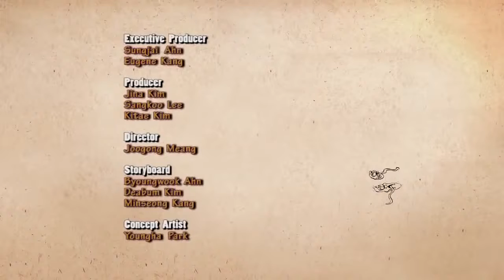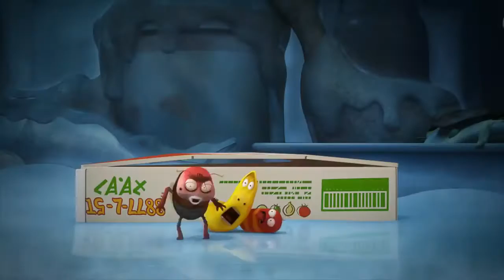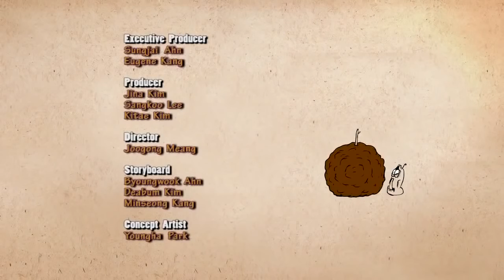LARVA ❤️ The Best Funny cartoon 2017 HD ► La OLD BROWN ❤️ The newest compilation 2017 ♪♪ PART 62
*Paw Patrol Finger Family Songs | Nursery Rhyme For Children HD
*Spiderman, Hulk, Paw Patrol | Finger Family | Funny Story by Kica 2017
*Top Finger Family Collection | Daddy Finger Nursery Rhymes songs | 10 Minutes Compilation
*Finger Family Song - Daddy Finger Nursery Rhymes for Children,Paw Patrol Tv
*Finger Family Songs Collection | Best Daddy Finger Nursery Rhymes | Paw Patrol TV